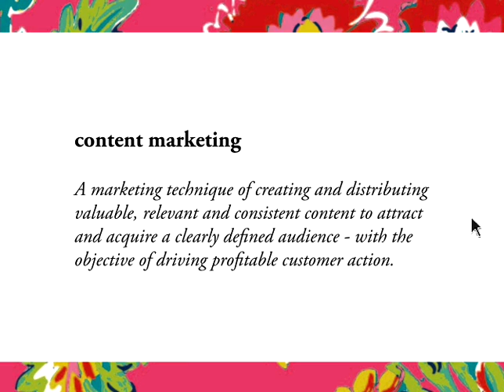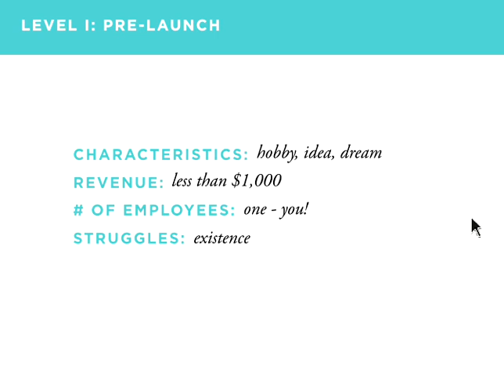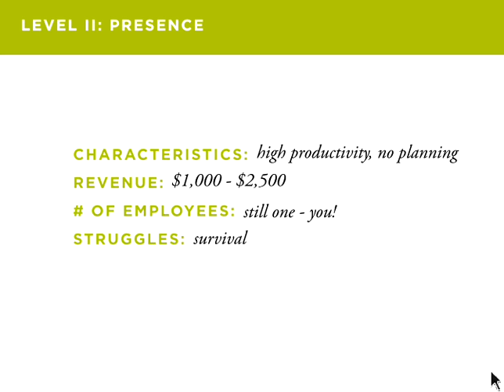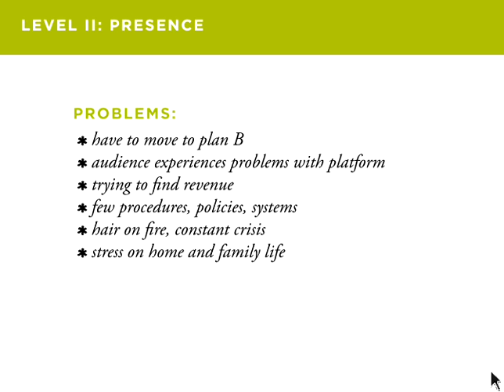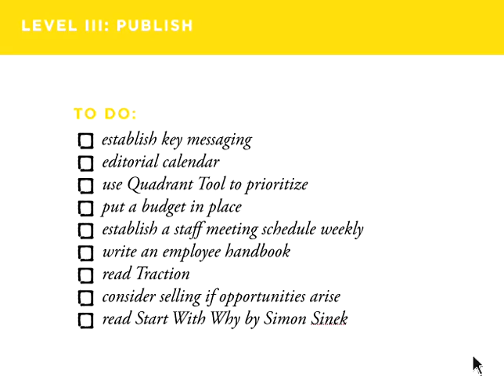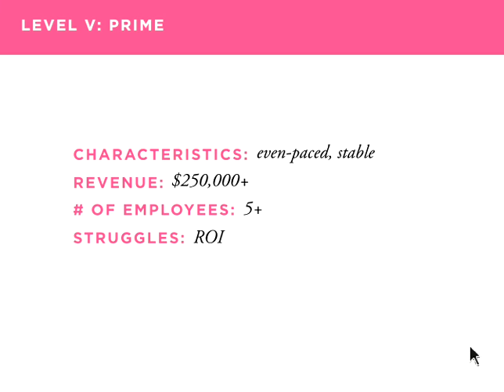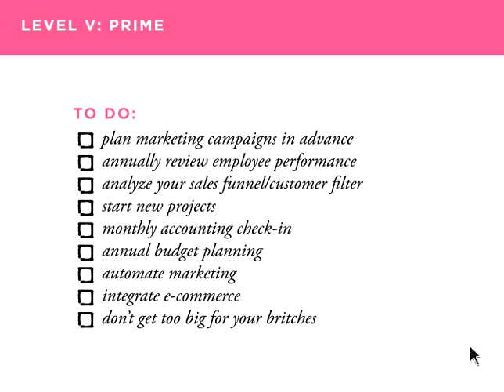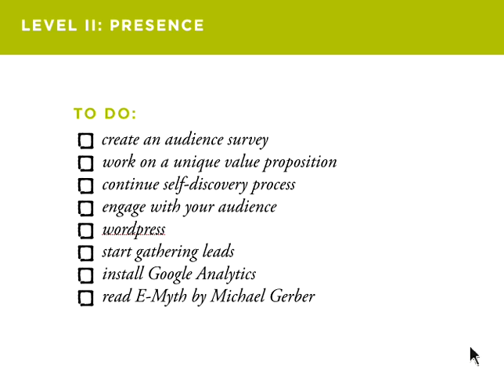Creative Biz Strategy Webinar Copyright Whitney English 2014